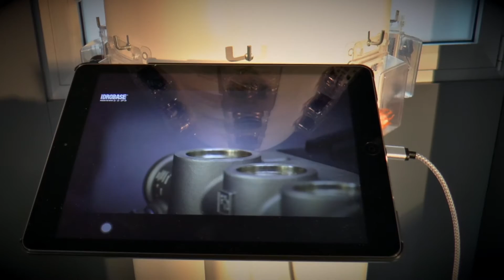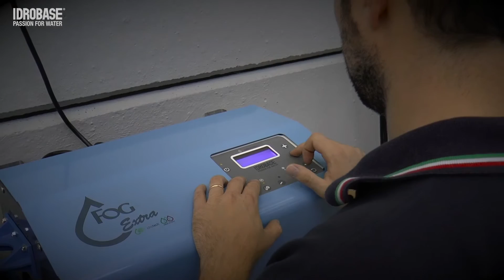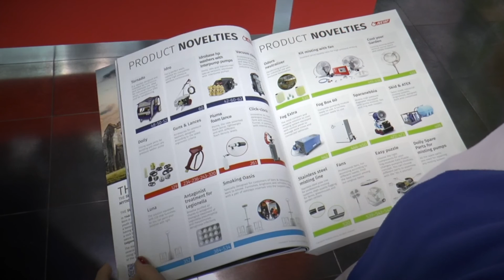Scopri le nuove soluzioni Idrobase Group visitando con noi lo Show Room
Visitiamo lo show room Idrobase Group per scoprire alcuni prodotti novità che si trovano alle pagg. 24-25 del Catalogo delle Soluzioni Idrobase Group.